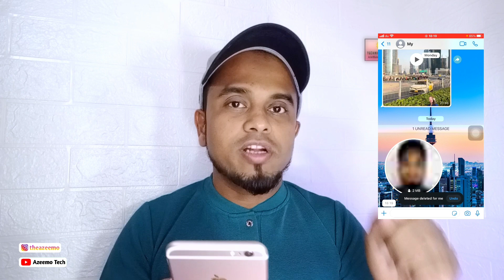WhatsApp Video Message New Update 🔥 |WhatsApp Video message kaise kare | WhatsApp New Video Features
WhatsApp Video Messages,
whatsapp video message,
video message whatsapp,
how to send video message on whatsapp

About Use My Content